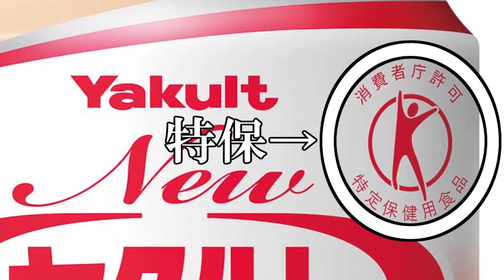【スプラ3】『フェス』間近❗❗「キルできない初心者のあなた」に送る、『ナワバリバトル必勝法』❗❗※『甘い』チーム限定です。【スプラトゥーン3／ナワバリバトル／LACT-450】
ヤクルト毎日飲んでます。